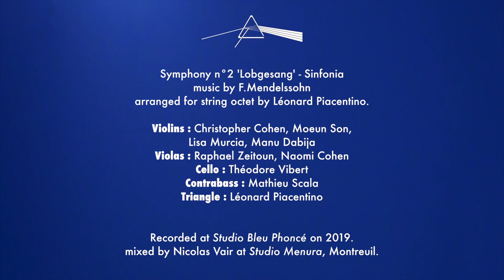String Octet & Triangle - Mendelssohn's Symphony n°2 (100% pizzicato arrangement)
I attempted to orchestrate the start of Mendelssohn's 2nd Symphony with strings pizzicati only.

The strong fingers players were :
Violins : Christopher Cohen, Moeun Son, Lisa Murcia, Manu Dabija
Violas : Raphael Zeitoun, Naomi Cohen
Cello : Théodore Vibert
Contrabass : Mathieu Scala
Triangle : Léonard Piacentino

Recorded at Studio Bleu Phoncé on 2019.
Video : Léonard Piacentino.
Mixed by Nicolas Vair at Studio Menura.

You know what ? We also do jazz-funk covers from metal songs !